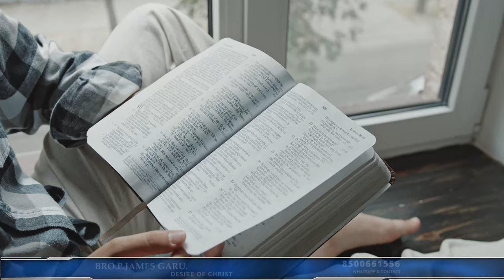ఎవరిని ప్రేమిస్తున్నావ్?ఎవరితో స్నేహం చేస్తున్నావ్? || Special Msg By Bro P James Garu.